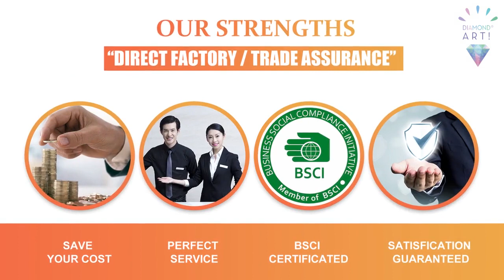which is the best custome 5D diamond painting manufacturer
In this video, I'll show you which is the best custome 5D diamond painting manufacturer. It's essential for every to understand how to which is the best custome 5D diamond painting manufacturer.

Jinhua Sino Crafts Co., Ltd, more than 20 years experience with hobby crafts, a professional manufacturer of diamond art painting kits, paint by numbers, cross stitch kit and string art kits etc. DIY products.
Our factory is located in Jinhua, close to Ningbo sea port. More than 10,000 square meters workshop, more than 100 professional workers, 10 fully inkjet printing machines, 15 fully automatic packing machines, output more than 10,000sets products everyday. Has passed BSCI and ISO9001 certifications.
We always use high quality and eco-friendly material, can passed EN71, CE and ASTM etc. Test based on customers’ special request. We have in-house designing team and experienced oversea designers, can assist your project perfectly.
Always following advanced manage system, strict QC during the whole production, guarantee qualified products and in time delivery. Professional designers and sales team, respond to customer’s requirements quickly and supply professional service, make your business easy.
We accept photo customization, sample customization, OEM and ODM orders are welcomed.
With our superior quality, competitive price,perfect service and strong design ability, we gained good reputation from customers all over the world.
You are welcomed to visit our factory.  Let’s be your idea partner and boost your business together.